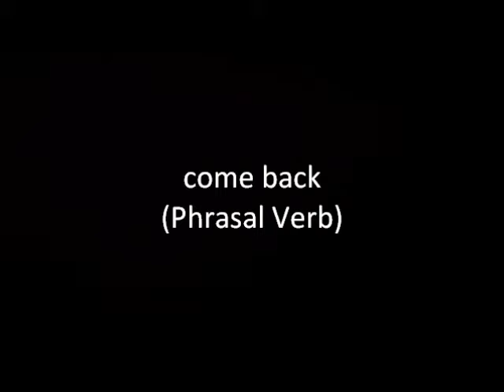come back (Phrasal Verb)